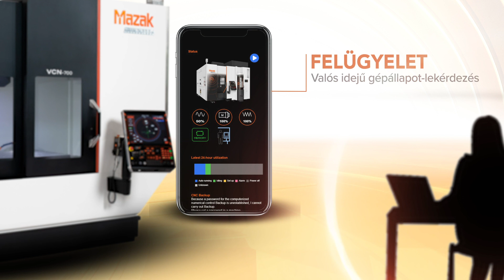Mazak iCONNECT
Connecting you to your machines, and your machines directly to Mazak. Mazak iCONNECT™ is a new online platform for existing Mazak customers, consisting of a free suite of services.